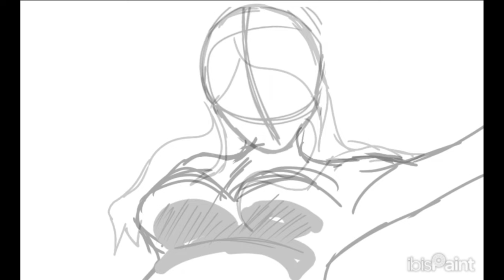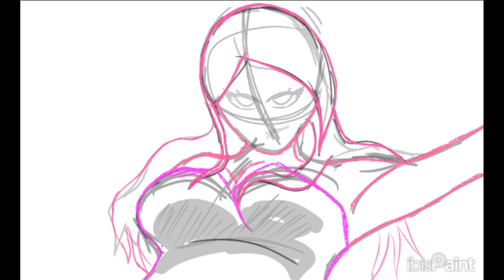Charlie Moonlight SEXY POSITION SPEED DRAWING 🥵